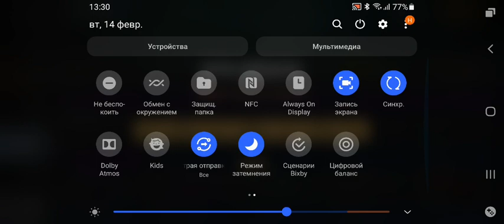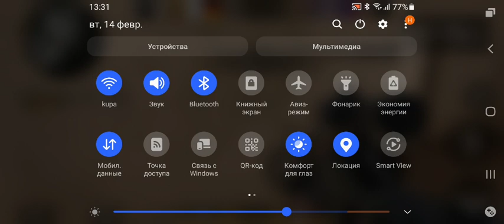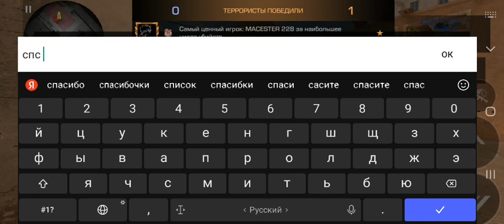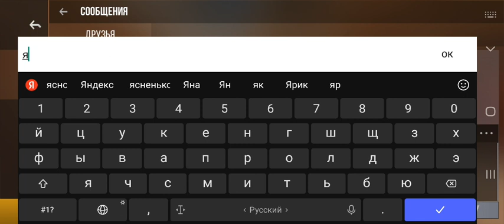я играю в матчмейтинг я люто тащю🖤